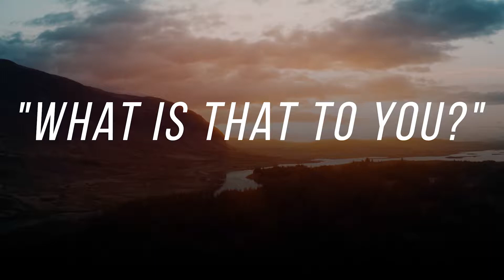What is That to You?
Hello and welcome! Come and watch as guest speaker Pastor Ken Stewart gives the message that asks the question: What is that to you? Enjoy!

Services @ 9:00am
River Rock Fellowship Lodi, Ca